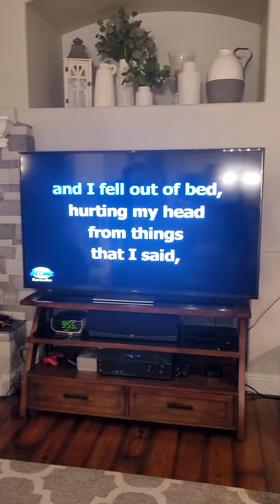releax an d karaoke night birthday party 🎉